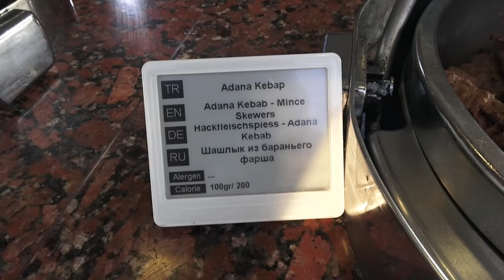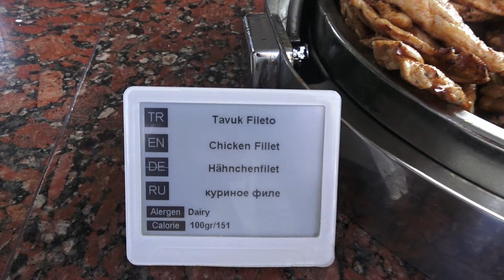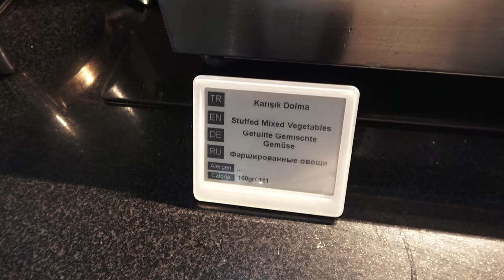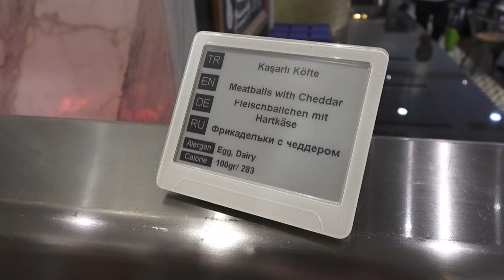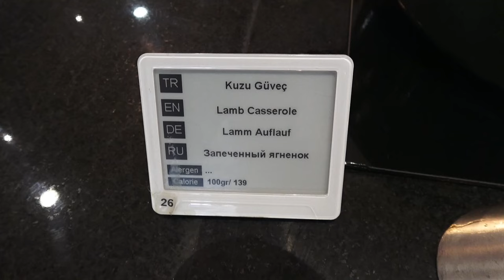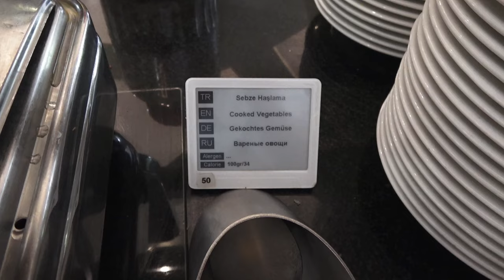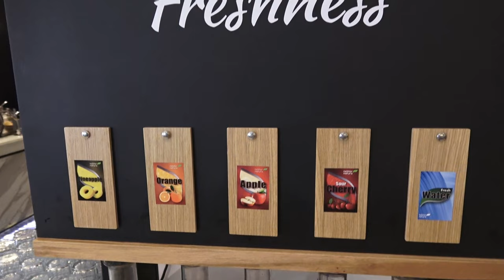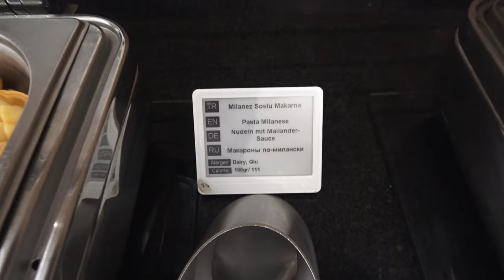IC Hotels Green Palace in Antalya Türkiye (Dinner & Lunch Buffet)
Dinner and Lunch buffet of IC Hotels Green Palace, Ultra All Inclusive 5 Star Hotel in Antalya Kundu, Türkiye

IC Hotels Green Palace Antalya Kundu

(Highly Recommended Hotel)